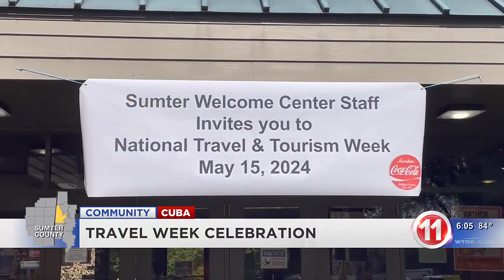Sumter County Welcome Center hosts event celebrating National Travel and Tourism Week